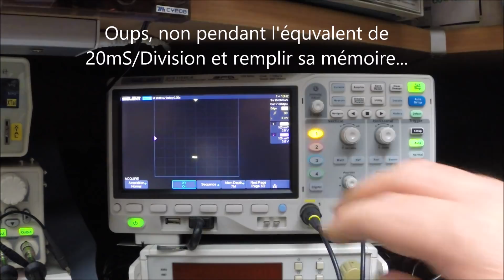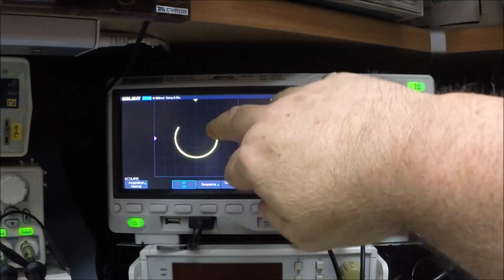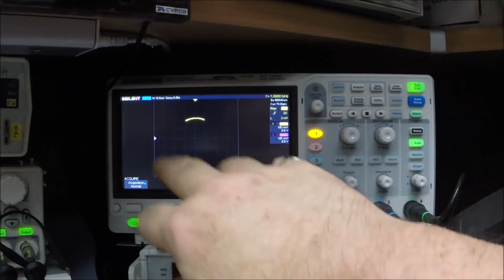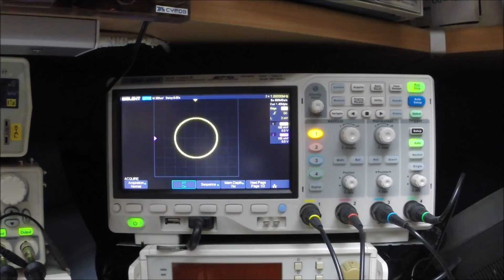Cyrob : Upgrade Siglent SDS1104X-E et précision sur le XY des oscillos numériques